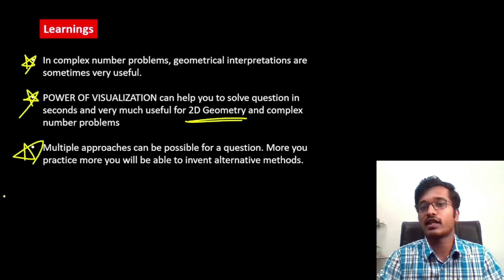Short Tricks for JEE Mains 2023😊 Solve JEE Complex Numbers Problems in seconds🔥 Decoding Maths Pt-2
After an overwhelming response in our mentorship program batch 2022, we have decided to kickstart our premier mentorship program ( at a very nominal price) for the year 2023.
Check out the form below for payment details. Apply as soon as possible as there are only limited seats available and candidates will be selected only on a priority basis.
After verification,  you will receive the confirmation mail within a few hours.

JEE Droppers Strategy | Pros and Cons of being a DROPPER | Taking admission in Tier 2/3 college good or bad?

💖JEE Aspirants Beautiful life 😍 Dream Colleges - IIT/BITS/NIT/IIIT🔥 JEE 2022 Motivation